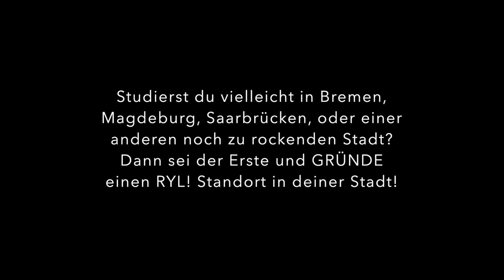Vorsitzender Pascal im Interview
Pascal von RYL! Nürnberg erzählt von seiner Rolle als Vorsitzender.